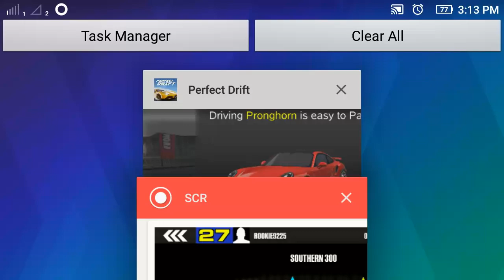Perfect Drift Road For New hand Speed Fast Mix Cars Android Gameplay FHD000000 000 000030 139